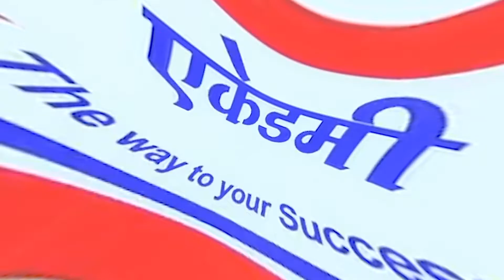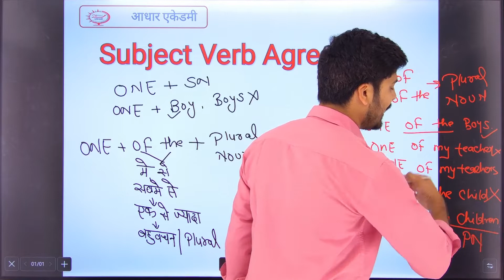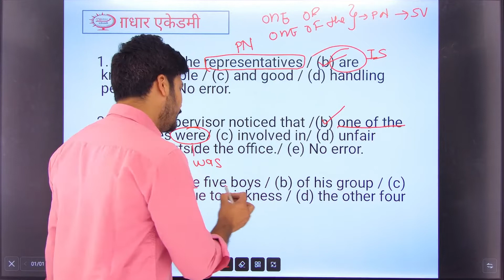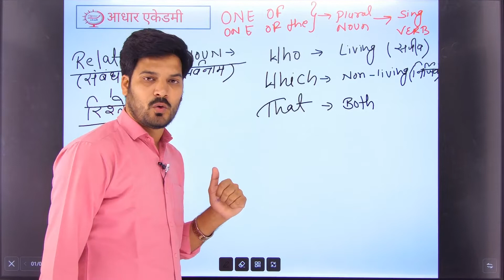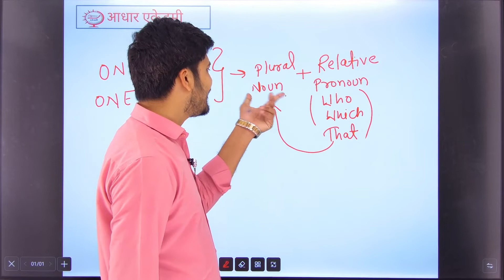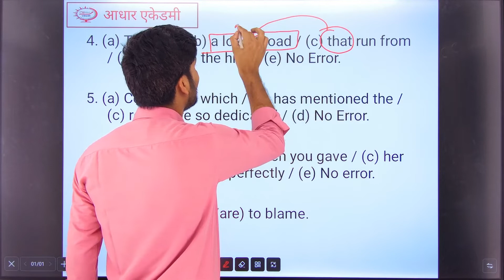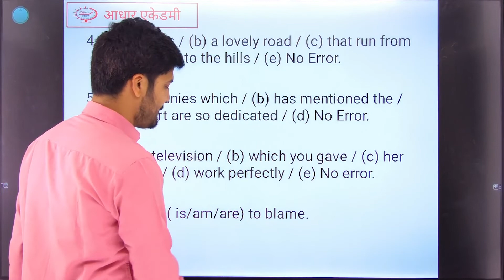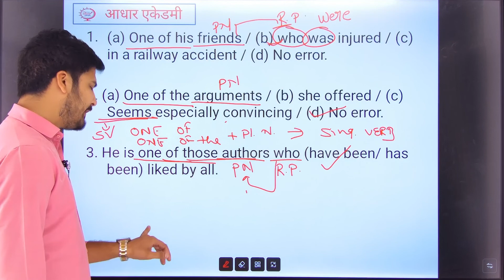Subject Verb Agreement | English - Grammar | For - SSC, CGL, CPO, SI, Vyapam | L-5 | Aadhar Academy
Hello Everyone!

Welcome to Aadhar Academy

This video is a part of the series that will include the topics of English subjects asked in the exam in a detailed manner along with all tips and tricks. In this video, you will learn about Subject-verb agreement, this is the five video of the series.

Subject-verb Agreement has many rules that are used to write and speak correct English. Memorizing all these is not possible, so in this video, you will get to understand the concepts simply and memorize and understand only those rules that are important from an examination point of view. The video is going to be helpful for every government exam you are preparing for.

Go through the complete video, to understand the topic like never before.

Click on the bell icon to receive instant updates as soon as the new content gets uploaded.